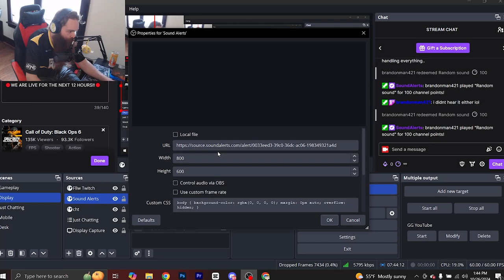Call of Duty: Black Ops 6 | Gunfight w/ GRND Gaming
Today is a 2v2 tournament segment from our 12 hour stream this past Saturday!

00:00 Intro
02:08 First Match
11:30 Second Match
23:55 Third Match

call of duty black ops 6
black ops 6 gun game
grnd gaming black ops 6